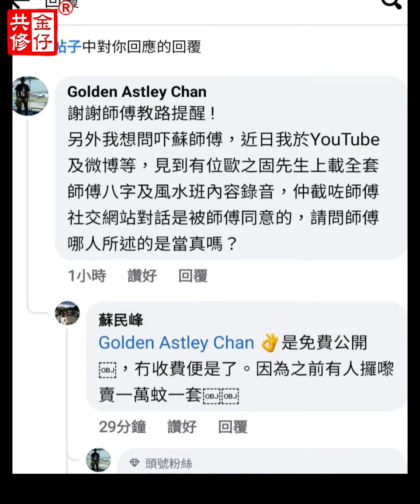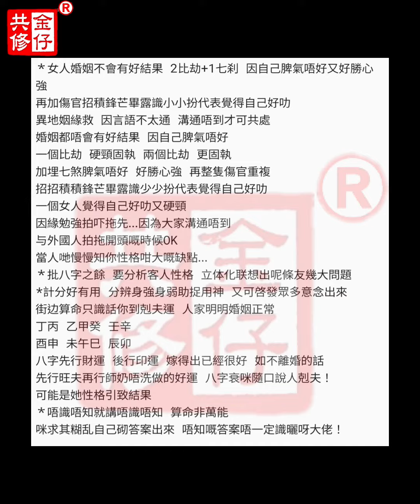[金SIR手抄筆記4] 蘇民峰師父恩準免費公開之八字班2009.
祈願蘇派風水命理,師父所創之寒熱命論,能被後世能者繼續傳頌,於華人社會發揚光大,恭喜恭喜 !
配合蘇民峰師父著作更佳 : 八字萬年曆. 八字入門. 八字進階. 八字論命. 八字筆記. 八字秘法.
手抄本如有漏誤  敬希自行改正